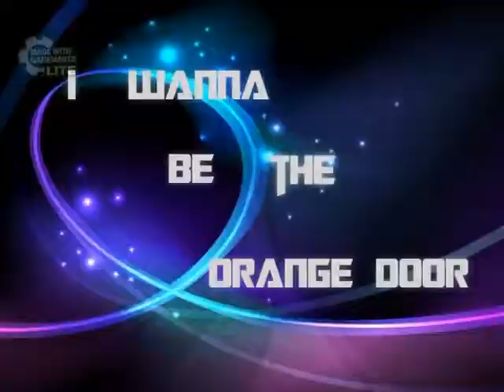I wanna be the orange door part1-道中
内容：3ステージ1ボス

やりやすい道中(*´ω`*)

Download URL：公開停止